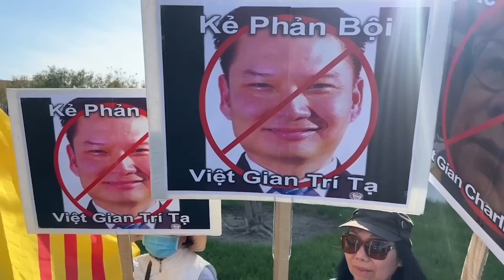Chủ tịch Phát Bùi giải thích lý do gọi Youtuber Trương Quốc Huy và Trần N Phong là "Chống Cộng Cuội"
Chủ tịch Phát Bùi giải thích rõ lý do Cộng đồng Người Việt Quốc Gia Nam California gọi các Youtuber Trương Quốc Huy và Trần Nhật Phong là "Chống Cộng Cuội"